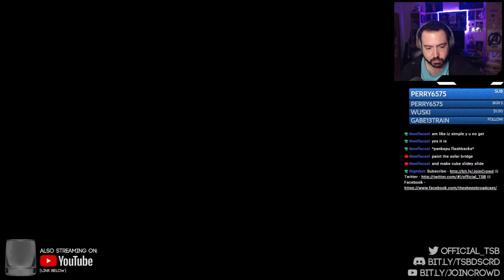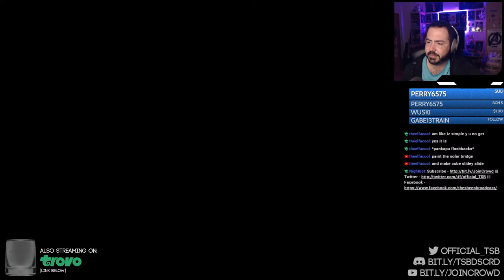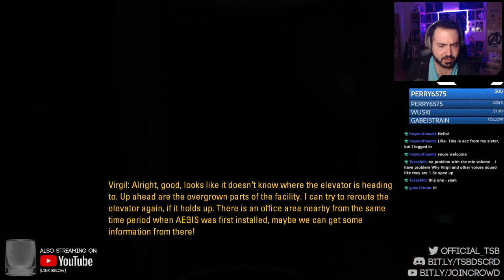A Playable Side Quest That Got It's Own Game!? (Portal Stories: Mel) - Livestream [12/02/2022]